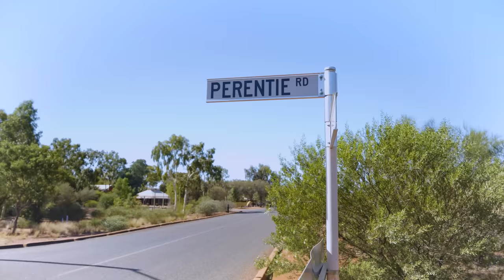ACROSS THE OUTBACK WITH RICKY MACK | PART 5 | CREATURES OF THE RED CENTER | THE REAL TARZANN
CREATURES OF THE RED CENTER

FILMING - @TheRealTarzann